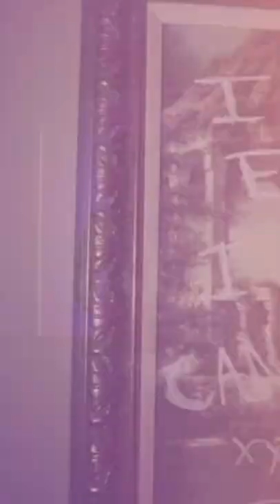blackbear - anxiety💕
MY BAND
new song  "hedonist." release‼️